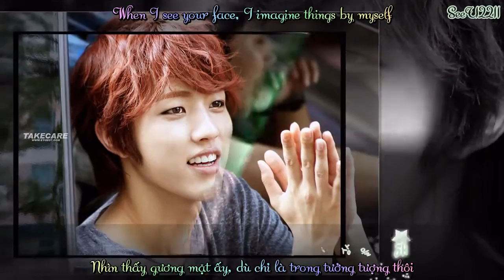[FMV] Loving Yeol ❤ (SungYeol of INFINITE)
Song: Loving U
Artist: Sistar
Fan-made video & Subtitle: All by me.
Photos used thanks to Sungyeol (INFINITE)'s fansites: TAKECARE, Yeol Ae (열爱), LOEYEOL, Cafe Romano, Dripping Love
One little random thing.
I was bored this afternoon so I decided to do something short and quickly :)
I'm searching for some suitable songs to create a birthday video for our Yeollie but haven't been able to find one yet :( Therefore, this random thing was out :D